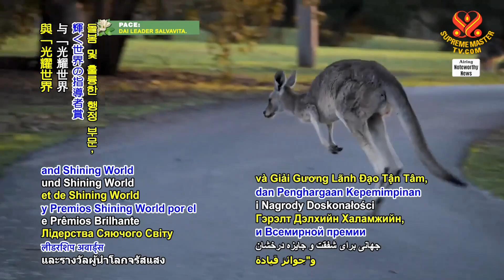1822 NWN 1 Australia provides additional funds to Sri Lanka to help the nation during its economic c